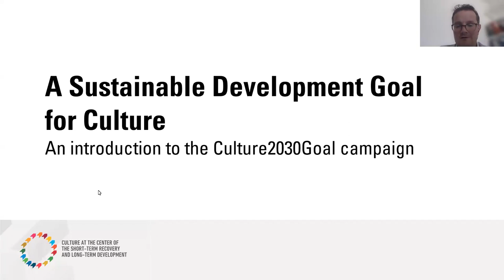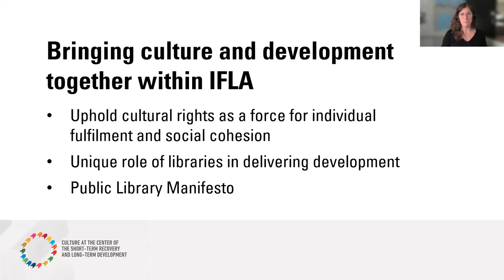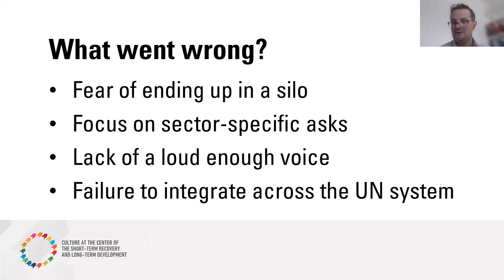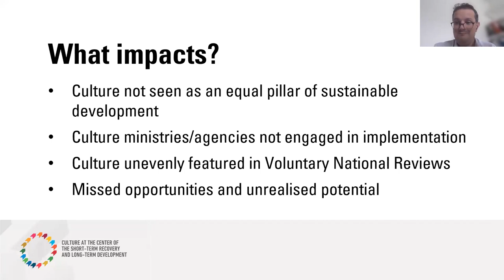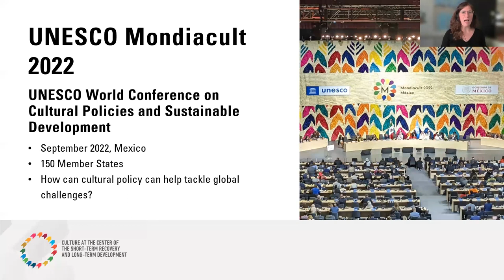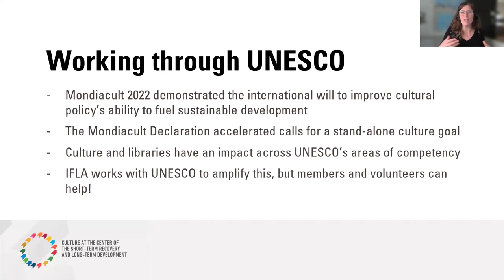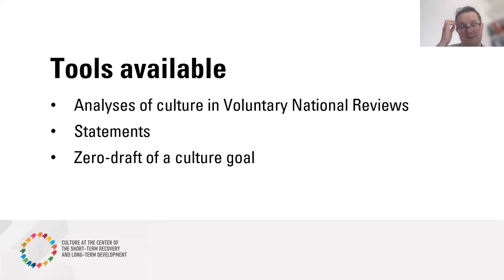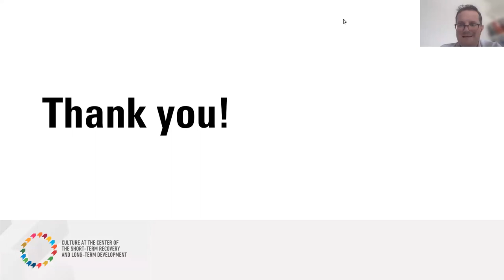A sustainable development goal for culture: an introduction to the Culture 2030 Goal campaign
IFLA is a founding member of the Culture2030Goal campaign, which brings together global cultural networks in order to make the case for a prominent, central role of culture in global development frameworks. It believes that, by placing culture on the same level as other policy areas, it will be far easier to ensure that cultural factors and actors – such as libraries – are engaged in development policy, from planning to implementation.

This webinar aims to provide you with an overview of why the campaign exists, what is does, and why you might want to get involved. In particular, we will cover the following:

- The place of culture in the current 2030 agenda and its implementation
- The arguments around a specific goal (or not)
- What a culture goal might mean for libraries and library professionals
- Current perspectives for a culture goal
- The Zero Draft of a Culture Goal
- How you can engage in the campaign